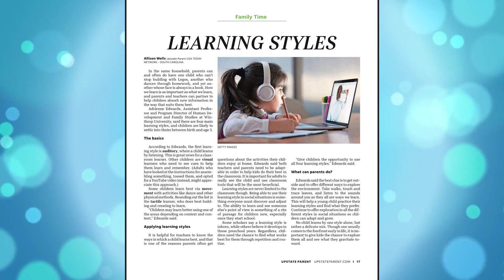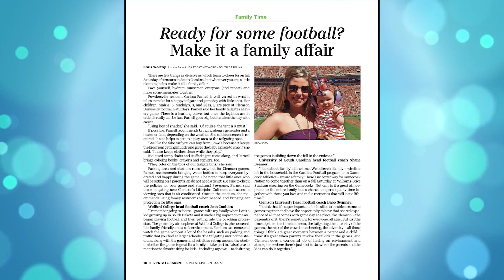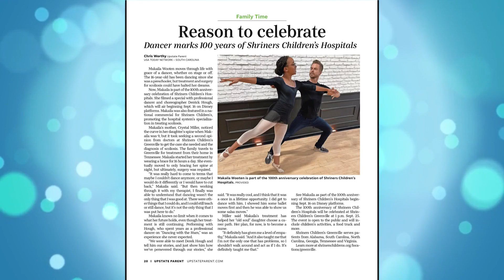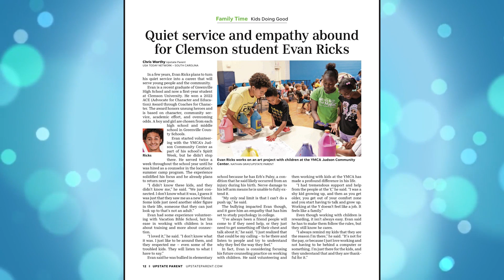September issue of Upstate Parent Magazine Has Arrived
The September issue of Upstate Parent Magazine is hot off the presses and this morning, we have Lindley Mayer Gulledge here to tell us all about it.